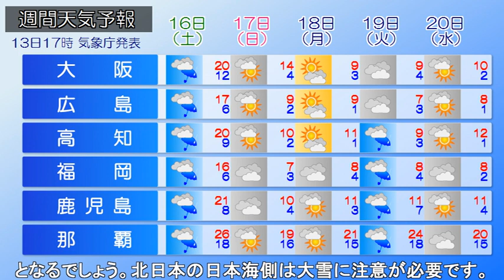2023/12/14 全国の天気予報 朝 ～西から天気下り坂 お出かけの際は雨具を～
本州付近は高気圧に緩やかに覆われており、晴れています
一方、北日本では冬型の気圧配置が続いており、北海道の
日本海側で雪が降っています。

きょう、北海道の日本海側は次第に雪の降り方が弱まる見込みです。
前線が接近する西日本は夕方以降雨が降り出し、夜は中・四国にかけて
雨の範囲が広がりそうです。気温は関東や東北できのうより少し低くなる
でしょう。

あす、北日本付近を前線を伴った低気圧が通過するため
全国的に雨が降るでしょう。北日本では湿った雪となりそうです。

この先、17日(日)は寒気が南下するため真冬の寒さ
となるでしょう。北日本の日本海側は大雪に注意が必要です。